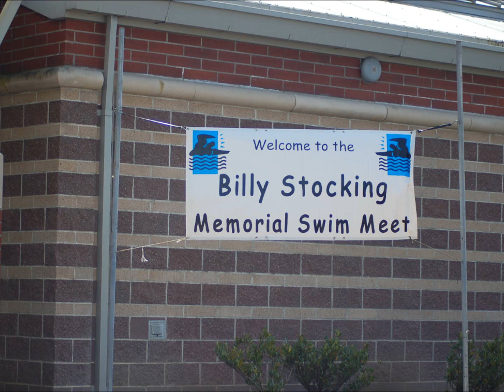Billy Stocking Memorial Swim Meet 2011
A slideshow of photos from the 2011 swim meet.